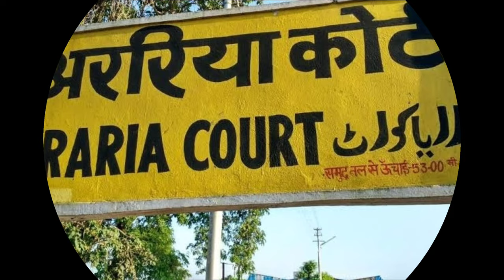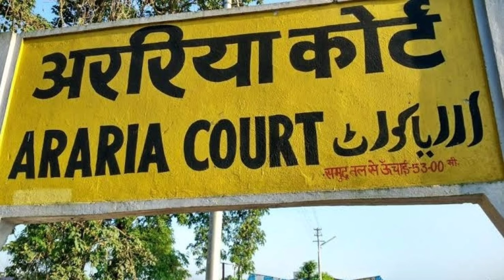अररिया जिला (बिहार):- ARARIA DISTRICT (BIHAR) | ARARIYA CITY || ARARIA HISTORY || Digital Today